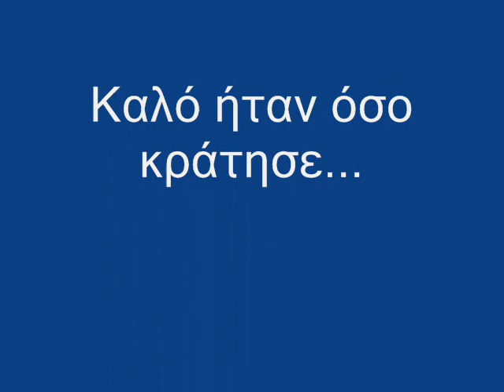Καπετανακειο @ Θεσσαλονίκη [25/03-30/03 2oo9]:Η Επιστροφη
Ωραία πτηση :)